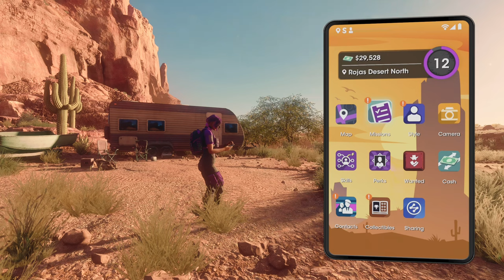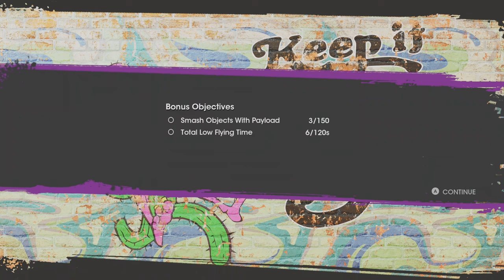Let's Play: Saint's Row - Part 5 - No Commentary (Windows 11)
Hello YouTube! Today I’m bringing you guys the fifth part of my playthrough of the game Saint's Row in 1440p 60fps.

Let's Play: Saint's Row - No Commentary (Windows 11)